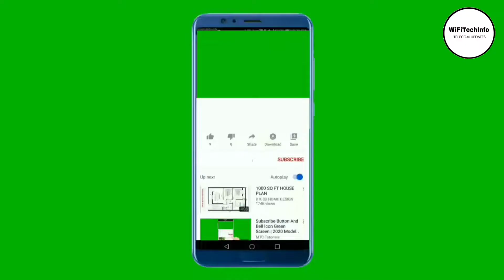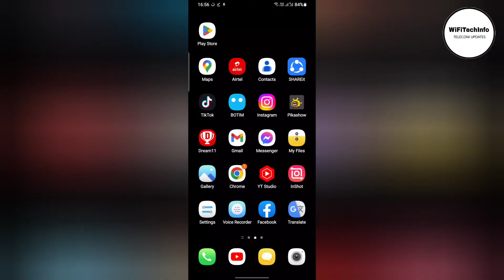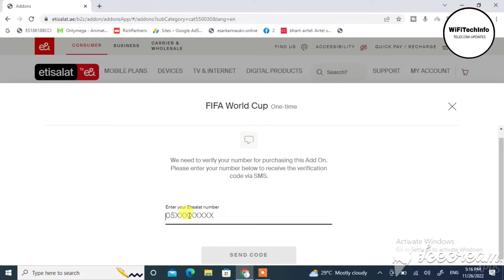Etisalat FIFA World Cup 2022 Package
Agar aap etisalat ka wifi use krte hai aur aap fifa world cup ke match delhna chahte hai to etisalat me apne wifi customer ke liye fifa world cup ke liye ek naya pack launch kiya hai usko addon krke aap fifa world cup ke Live match dekh sakte hai.